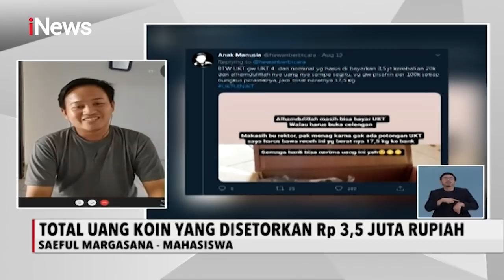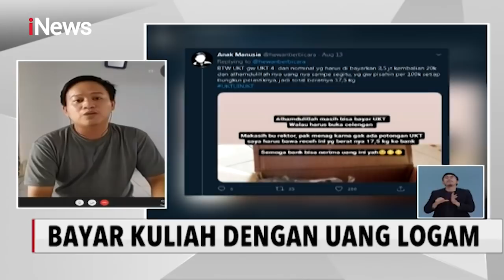Bank Tolak Mahasiswa Setor Uang Kuliah dengan Uang Logam - iNews Siang 19/08